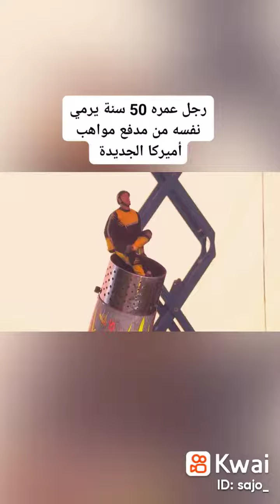Sungguh luar biasa ..orang ditembak kan pake meriam dan masuk ke lingkaran Api ..kok bisa ya#barada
Video dari Sugeng Budiawan